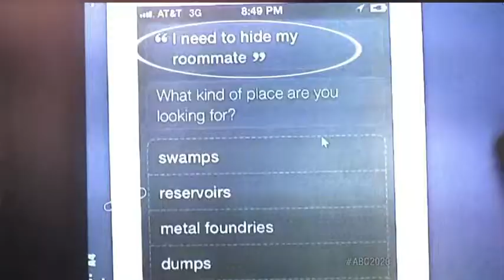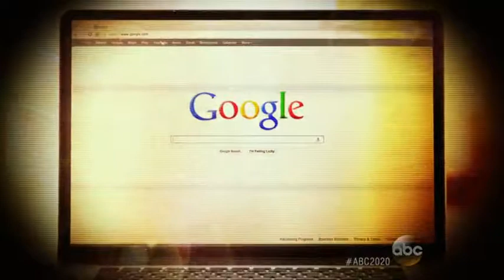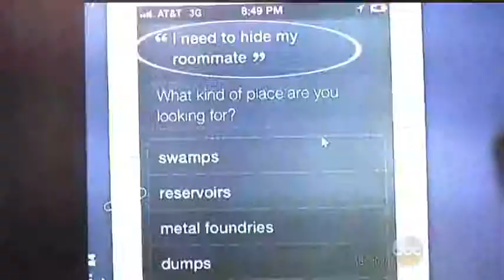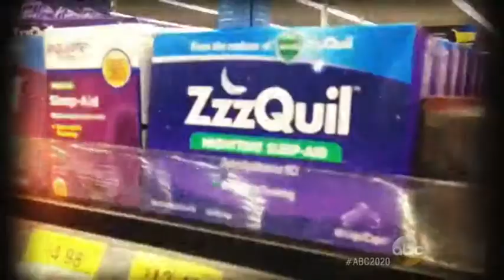Girl Testifies At Ex's Trial For Murdering Her New Love7:01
Part 3: Erika Friman said she felt like Pedro Bravo's journal was "like in the mind of ... a sick person."